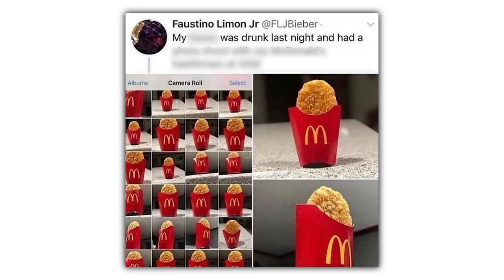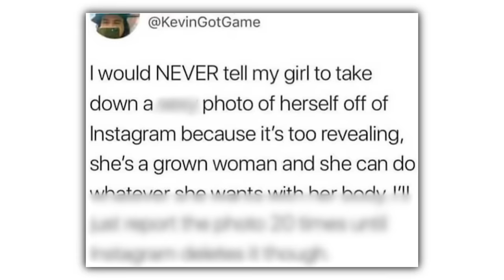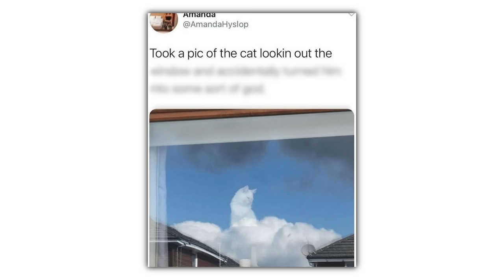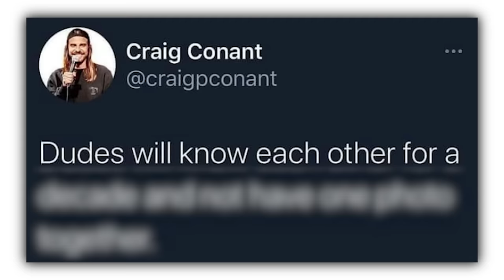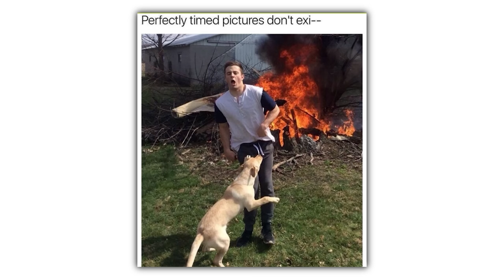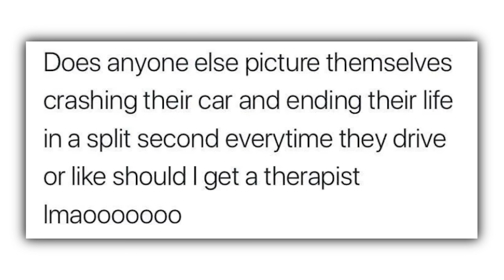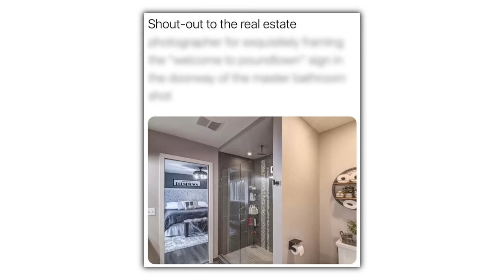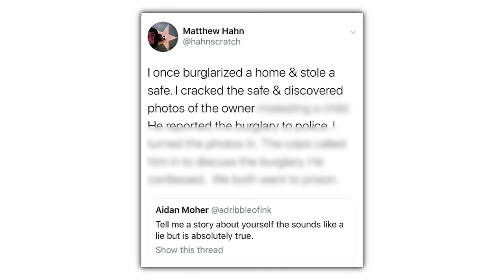Memes!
Check these out or i will cry